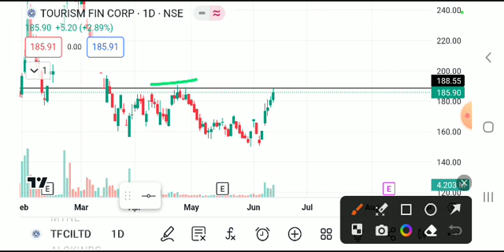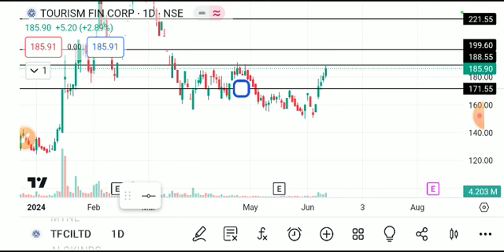tourism finance corporation of india share,tfciltd share latest news, tfciltd share price